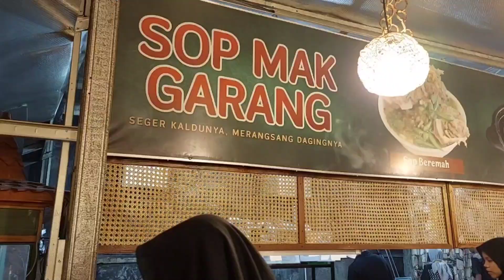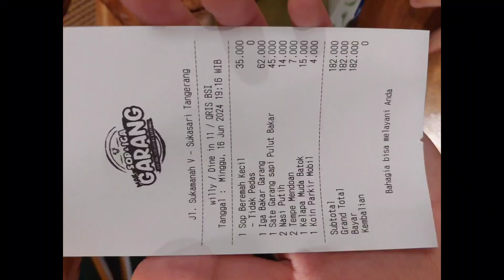SOP MAK GARANG TANGERANG SOP IGA NO 1 PONTIANAK ENAK BANGET DAN HARGANYA MURAH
pertama kali nyoba sop mak garang di daerah tangerang karena penasaran banget liat reviewnya bagus dan enak-enak. disini restonya emang gak ada ac ya cuma kipas angin aja tapi tempatnya cukup nyaman kok gak panas. untuk harga makanannya juga menurutku cukup enak. aku pesen sebanyak itu cuma habis 180rbuan aja. menurutku oke sih kalian pecinta iga harus cobain yg disini